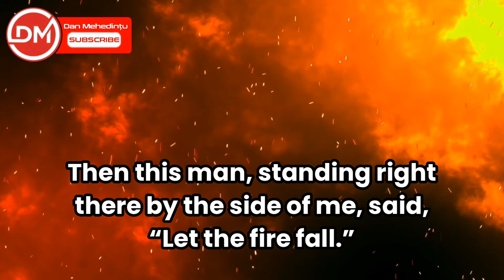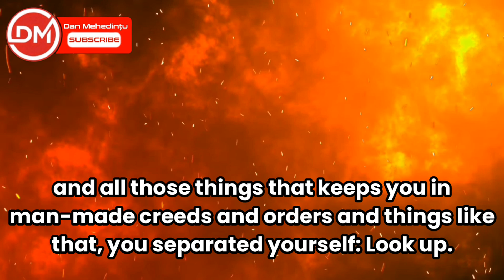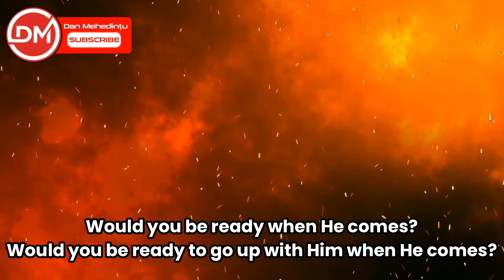Get ready. The Fire is going to fall, one of these days. - William Branham 65-1125